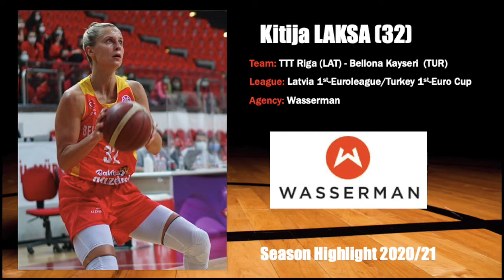Kitija LAKSA (32) season highlight 2020/21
Team: TTT Riga (LAT) - Bellona Kayseri  (TUR)
League: Latvia 1st-Euroleague/Turkey 1st-Euro Cup
Agency: Wasserman